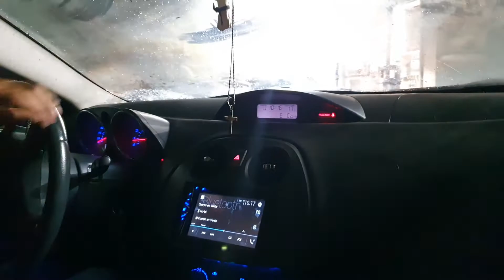Un PISON nocturno a la COBRA 🐍 //paseo nocturno 😎🔺 //Reimon RM